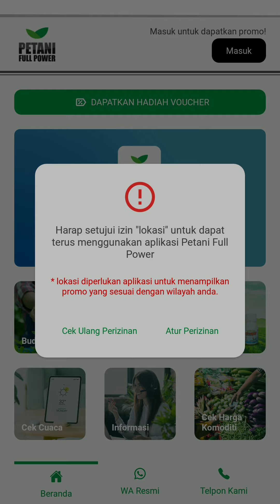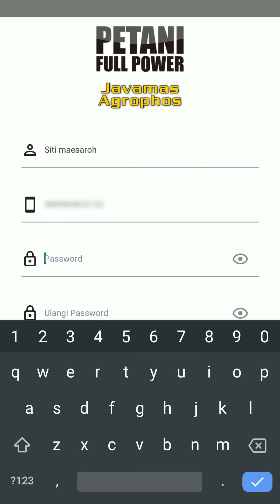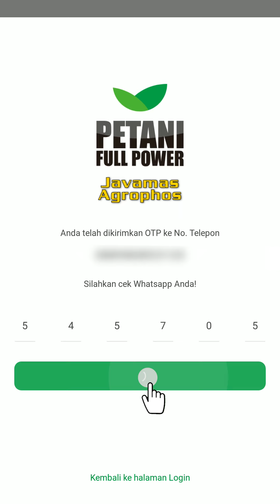TUTORIAL DOWNLOAD & DAFTAR AKUN APLIKASI PETANI FULL POWER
Halo Good Morning, Selamat Pagi Sahabat Javamas.. Salam Full Power!

Berikut ini adalah video tutorial untuk Sahabat Javamas yang ingin Download & Daftar akun di aplikasi Petani Full Power.